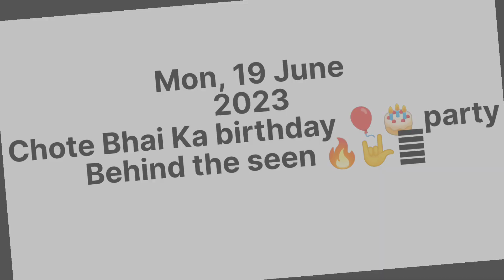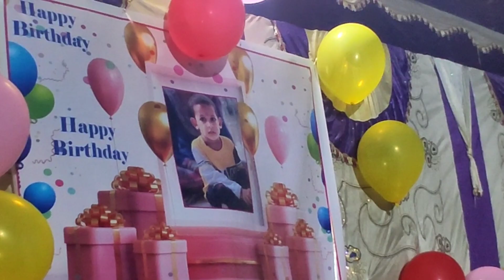CHHOTE BHAI KE BIRTHDAY PARTY MEIN ||🎉🥳🤟 @RavitherockstarVlogs